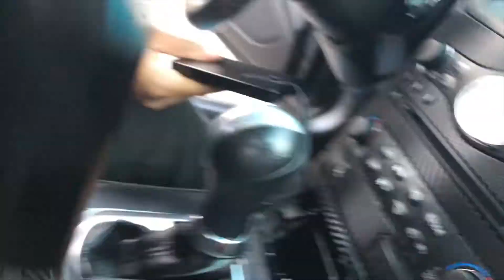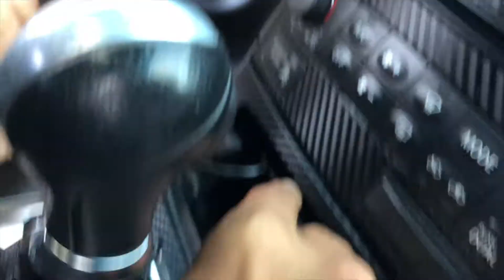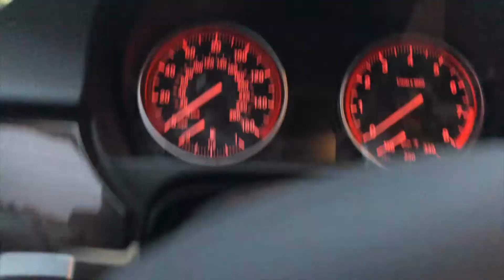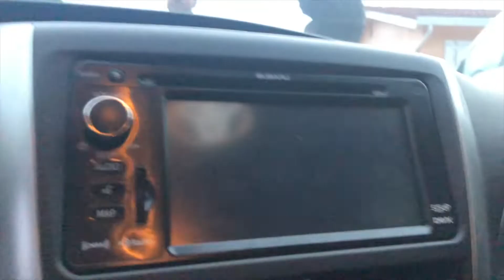Airlift Mount + NEW CARS!! (Caliworks Update)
In today's video we showed the two new cars added to our group! As well, a little update as to where we've been and what we've been up to. We also made a mount for Kaushiv's Airlift Controller in the coin tray area. Towards the end we taught Kaushiv how to drive a manual car!